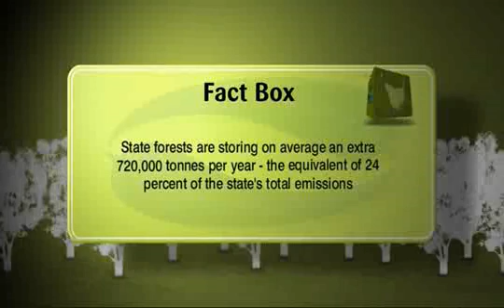Going Bush 2 - Episode 2 - Carbon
Forestry Tasmania today released new figures that confirm state forests are a net carbon sink.

A re-analysis of FTs previously published carbon audit demonstrates that annual emissions from planned burns represent less than a quarter of the total carbon stored each year on state forest.

The figures form part of Forestry Tasmanias response to Questions on Notice from the Senate Select Committee on Climate Change.

Executive General Manager Hans Drielsma said the figures aligned with research conducted by other credible sources that acknowledge forestry as the only carbon-positive sector of the Australian economy.

Senator Browns questioning reflected his stance against forestry and deliberately overlooked the scientific fact that sustainably managed forests sequester carbon, which balances that emitted in harvesting.

Our audit re-analysis demonstrates that state forests store 6.75 million tonnes of carbon dioxide each year.

In comparison, the carbon emitted by regeneration burning amounts to a maximum of 1.46 million tonnes.

In reality, variations in harvesting methods and burn regimes mean that our annual carbon emissions would be less than this amount.

However, these figures only tell part of the story. If the residues currently burnt on the forest floor were used to fuel a biomass energy plant, we could make a real contribution towards reducing Australias carbon emissions by replacing the equivalent amount of fossil fuels with a renewable energy source.

Dr Drielsma said that all the evidence pointed to sustainable forestry as a solution to climate change.

Forestry makes three major contributions to the carbon economy: through the storage of carbon in growing forests, through the storage of carbon in wood products, and through the emissions that are avoided by substituting wood for energy intensive products such as aluminium, concrete or fossil fuels.

There is no question that forestry operations, in common with all other human activities, generate carbon emissions.

However, Forestry Tasmania harvests and re-grows only one percent of state forest annually. The remaining 1.5 million hectares is managed on a long-term sustainable basis.

Our modelling shows that carbon stores on state forests will increase by 17 percent over the next 50 years.